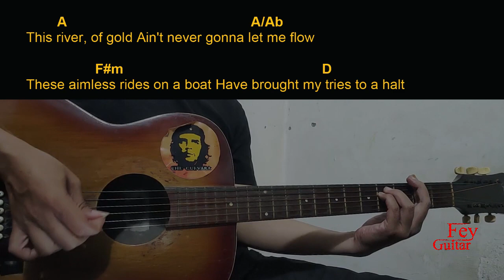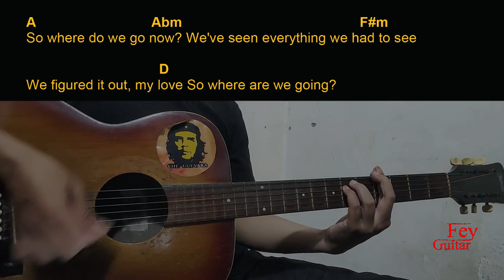Lil Nas X - Where Do We Go Now Guitar Chords cover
Song : Lil Nas X - Where Do We Go Now

Original Song Link :

Semoga Bermanfaat